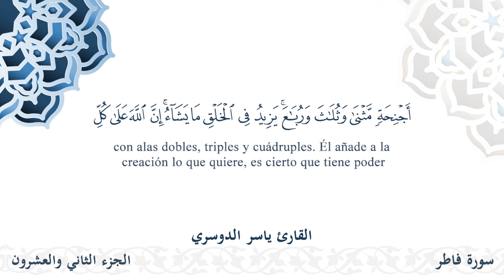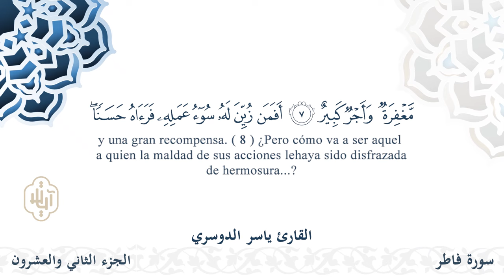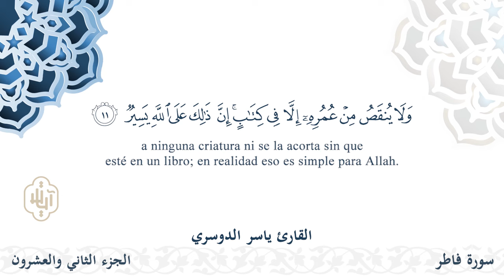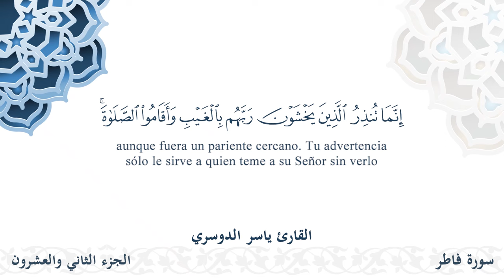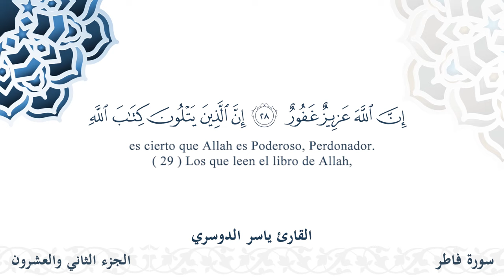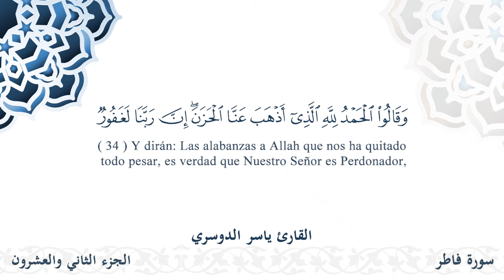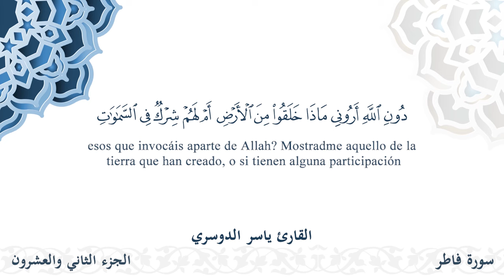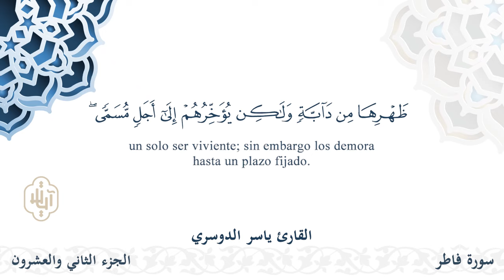سورة فاطر - القارئ ياسر الدوسري | مشروع